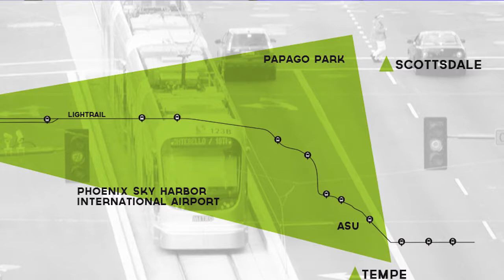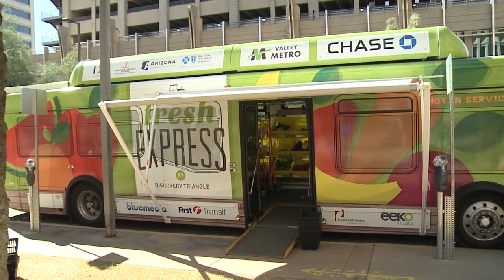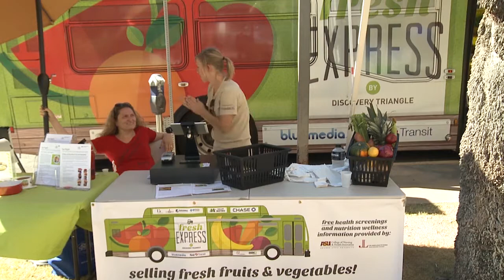Phoenix Councilwoman Thelda Williams, "On the Issues," Dec. 1, 2014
On this episode of “On the Issues,” Councilwoman Williams discusses the city’s new agreement with the Greater Phoenix Chamber of Commerce, economic cooperation and the economic outlook for 2015 with Chad Heinrich, VP of Public Affairs.  She’ll also get an update on the status of downtown development with Don Keuth, president of the Phoenix Community Alliance.